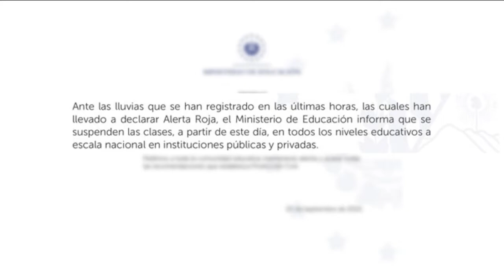Emergencia en El Salvador por lluvias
🇸🇻 “Toda la humedad del Océano Pacífico está siendo arrastrada”. El Salvador se encuentra en AlertaRoja por las lluvias torrenciales que ya cobraron al menos 22 vidas.